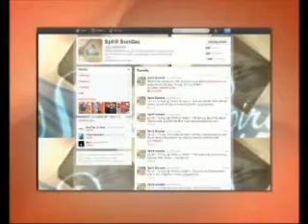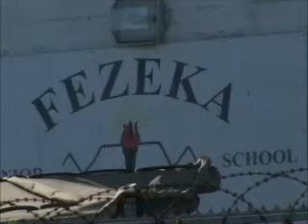The Gugulethu Tenors on Spirit Sundae-19 August 2012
The Gugulethu Tenors on Spirit Sundae (SABC1).  Broadcast date:  19 August 2012